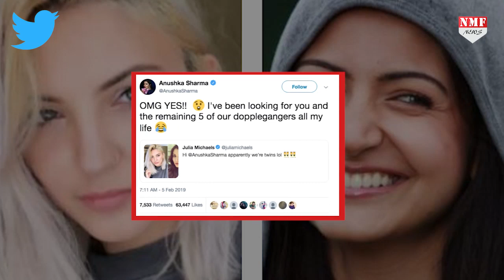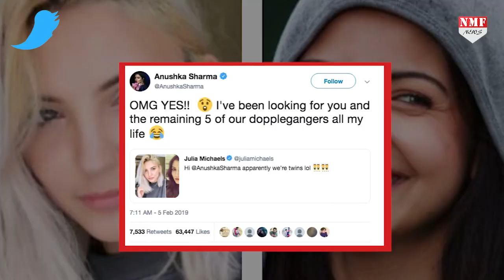Anushka की हमशक्ल ने कर दी ऐसी Demand सुनकर Virat भी होगें हैरान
Anushka Sharma की हाल ही में हमशक्ल की तस्वीर सामने आई थी जो की एक american singer है. उनकी फोटो देख social media पर तहलका मच गया था. वहीं हाल ही में Anushka की हमशक्ल ने एक ऐसी demand कर डाली है जिसे सुनकर आप भी हैरान रह जाएंगे.